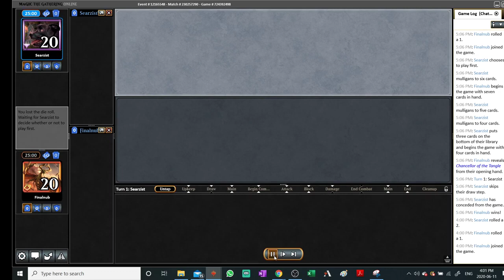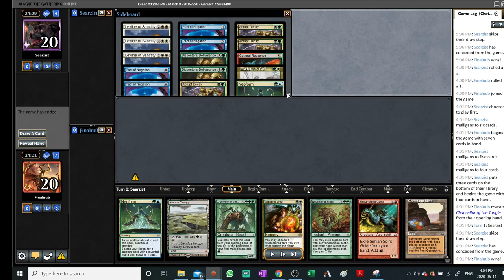Play & Explain: Wishful Neoform R5G1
Jonathan Zhang (@finalnub) reviews his play with Wishful Neobrand in a Showcase. This is the round 5 game 1.